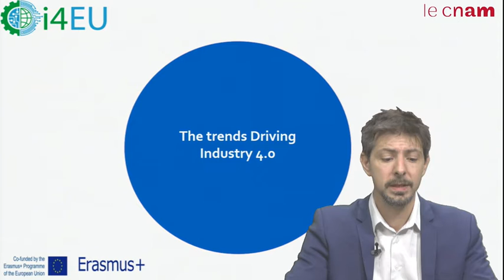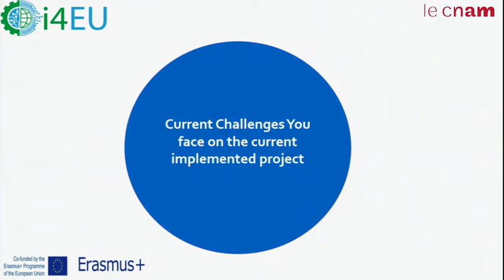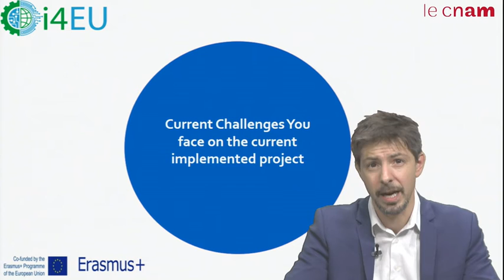Mathieu Moze, CNAM - Paris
Mathieu Moze provides a testimony about the importance of Industry 4.0 to maintain a competitive positioning. He develops the main drivers of industry 4.0, the challenges and the expected solutions.